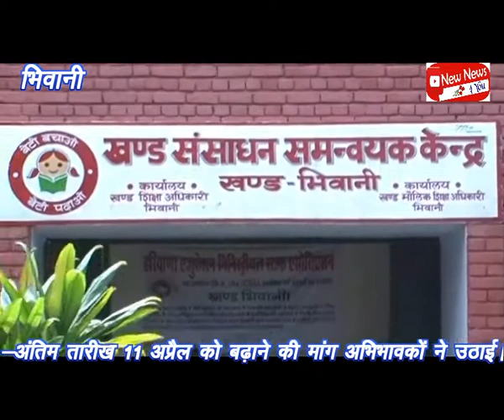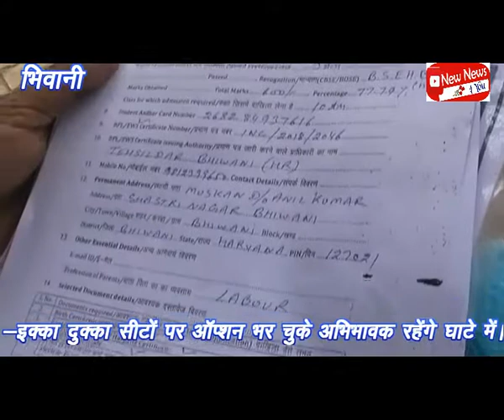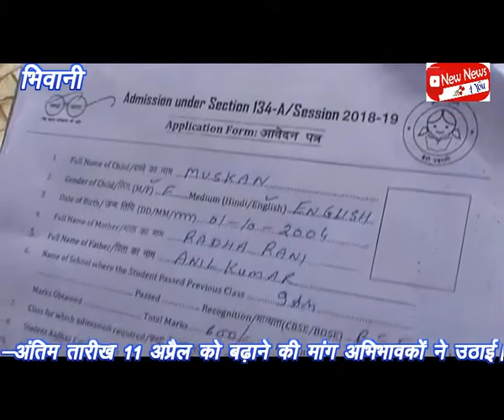-प्राईवेट स्कूलो को काबू करने में सरकार असहाय।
-प्राईवेट स्कूलों में स्कूल शिक्षा नियमावली की धारा 134ए के तहत लाभार्थी छात्रों को धोखा देने में प्राईवेट स्कूल हो रहे है कामयाब।
-11 अप्रैल को नियमावली 134ए के तहत दाखिला फॉर्म भरने की अंतिम तिथि।
- प्राईवेट स्कूल वेलफेयर एसोसिएशन का मुख्यमंत्री से बातचीत के बाद खाली वेकेंसियों की लिस्ट आज उपलब्ध करवाई।
-ऐसे में प्राईवेट स्कूलों में 10 प्रतिशत सीटों पर मात्र 2 दिन में कैसे होंगे दाखिले  ।